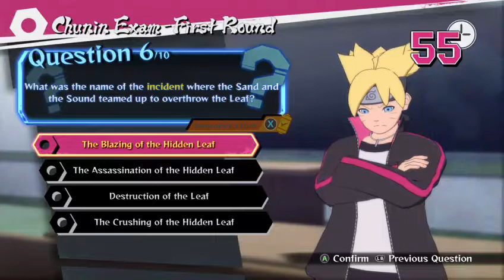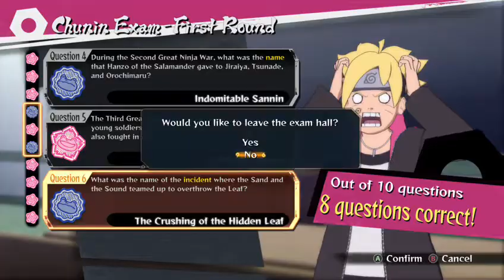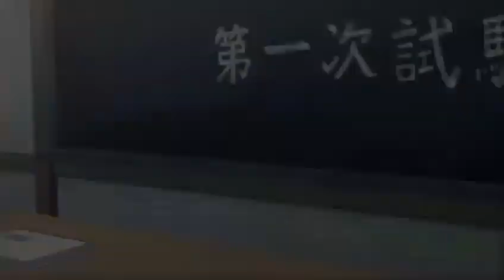New Story (Part 7)